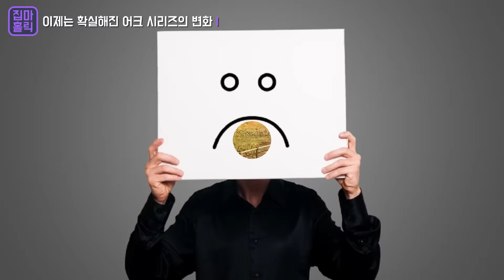재미만큼은 절대 레데리2에도 밀리지 않는 어쌔신 크리드 오디세이 리뷰 [집마] 📕21번째 리뷰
X친 게임이 이렇게 길줄은 예상도 못했다...

■BGM정보
ㆍES_And The Sky Shall Unfold 1 - Johannes Bornl_.mp3
ㆍES_Tense Excitement 2 - Johannes Bornl_.mp3
ㆍES_The Division 1 - Johannes Bornl_.mp3

※영상 마음대로 퍼가도 됩니다(공유 가능)
단, 유튜브, 티비플 등에 허가없이 재업로드 또는 무단수정 및 편집은 금지 합니다.

-재미있게 보셨다면 '추천'과 '구독 버튼'도 눌러주세요~^^